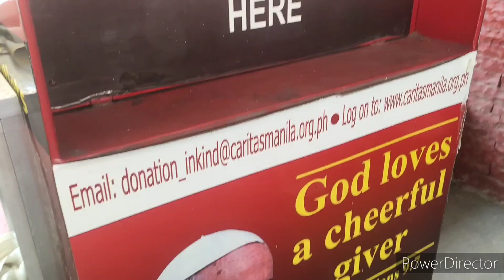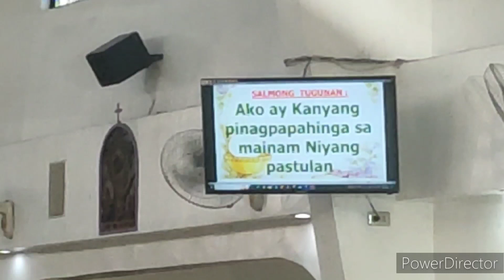Si Senior Vlogz 226RVES|G4student |first Communion Rehersal @Si Senior Vlogz 👌😇🙏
Our Lady of the Airways| Parish|Rivera Village Elementary School 1stCommunion Rehersal.